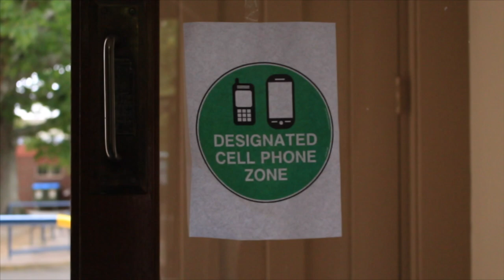GrammarTV Ep 2 2020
Phone Policy
Musical Update
Message from Rod Page (cleaning staff)
Acoustic Night